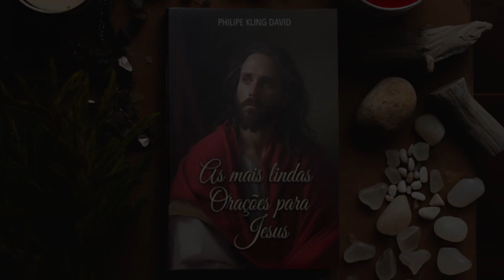Orações para Restaurar a Harmonia nos Relacionamentos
Essas são algumas das orações contidas no livro "As mais lindas orações para Jesus" de Philipe Kling David.